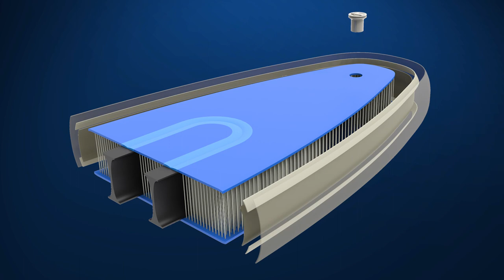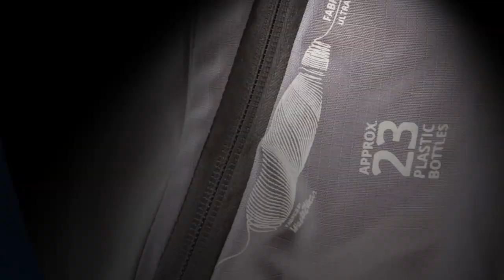Starboard Deluxe Double Chamber Technology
NEW DELUXE DOUBLE CHAMBER - NOW SAFER – STIFFER – LIGHTER THAN EVER

The Deluxe Double Chamber technology brings the inflatable boards one step closer to a hardboard feeling. The Double Chamber stiffens the board significantly, thanks to the double side walls around the second chamber. The second chamber also offers extra safety floatation for any emergencies.

KEY FEATURES:

ULTRA STIFF - DOUBLE I-BEAM STRINGER
The innovative chamber doubles the sidewalls and acts like rollable I-BEAMS. Starting just behind the standing area and continuing towards the front, the chamber is placed in the most critical area for flex and reduces deflection by 1.8 cm. The feeling of paddling with the stiff Double I-BEAM stringer is getting very similar to a hard board, propelling inflatable technology one step closer to a “hardboard” feel. A must-have for riders over 85 kg.

SAFETY FIRST - EXTRA FLOATATION
The chamber offers up to 42 litres of safety floatation, with 14 litres even in the smallest boards that require only 10 PSI. Starboard pioneered Double Chamber tech in the 201 Ocean Rescue board. Future Coast Guard regulations will possibly request this safety arrangement for inflatable board use in open waters.

NEW HEAT WELDED RAIL - BONDED FOR LIFE
– New welding technology turns 2 pieces of materials into a single solid unit resulting in an extra strong Mechanical Bond.
– A mechanical bond is stronger, lasts longer and better for the environment.
– Welding creates a complete airtight seam without the risk of glue weakening over time.

DROPSTITCH
The top and bottom layers are fused in a single, glueless process.

RECYCLED EVA DECK PAD
We are shifting toward recycled EVA deck pads from post-industrial EVA waste, increasing UV protection & reducing the use of petroleum.

NEW EXTRA STRONG FIN BOX
The ultra-strong US fin box and the FCS Connect fin are the top of the range in durability and function.
No tools required so, just grab, slide and go!

INCLUDES DOUBLE ACTION PUMP
– Inflate your board faster and easier with continuous pumping cycles in both downward and upward action.
– With a switch, the double action becomes a single action for easy inflation from 15-18 PSI.
– The removable foot base makes it easier when packing into the Re-cover bag.

INCLUDES RE-COVER BAG - LIGHT, STRONG, LARGE

– The ultra-light Re-cover Bag is designed to minimise weight yet maximise comfort and strength, resulting in the very best backpack carrying experience.
– Utilizing “Rip Stop” technology to further strengthen the solid 450D materials, we have an amazingly strong and light combo.
– Thanks to our partner “Waste2Wear” for making this breakthrough possible with UPcycled plastic bottles, showcasing futuristic thinking.

FREE LIGHTWEIGHT LEASH
(except Surf, Team, and River range)

– At only 70g, the leash is incredibly lightweight so that it doesn’t interfere when paddling and saves weight when travelling.
– Soft cushioning means it will compress and flatten when stood on.
– Easy to attach to the leash ring without needing any excess rope loop like on most other leashes.
– The leash cuff is simple to adjust the tightness and is made from Yulex, a natural rubber with 80% less carbon footprint than normal neoprene.